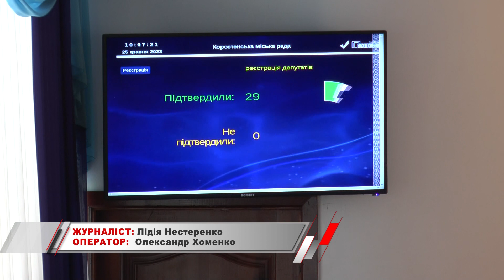KorostenTV_29-05-23_Відбулося засідання двадцять третьої сесії Коростенської міської ради.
25 травня відбулося засідання двадцять третьої сесії Коростенської міської ради VІІІ скликання. На сесії було розглянуто 69 питань.